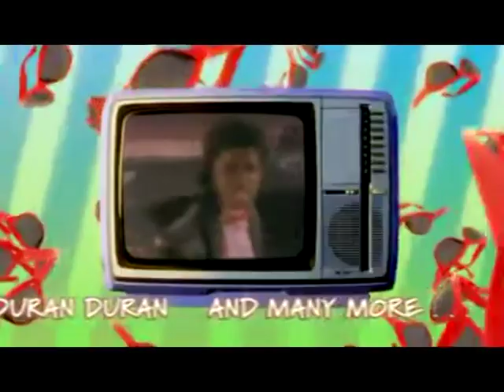MT USA Vincent Hanley 1984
Some short clips from the very popular MT-USA  TV Show broadcast in ireland back in the middle to late 80s. these clips are from 1984. Presented by the late 2fm DJ  Vincent Hanley...